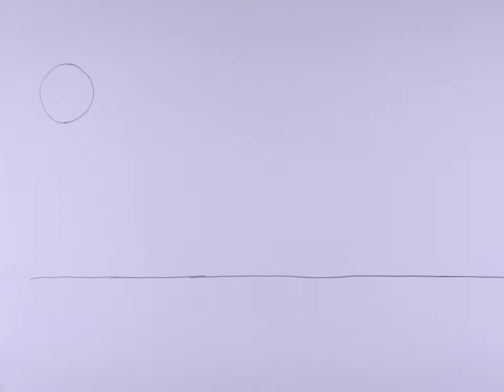Squash and Stretch Exercise #3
I'm learning animation!
Intro to Animation Fall 2015 - School of Visual Arts
Class #3